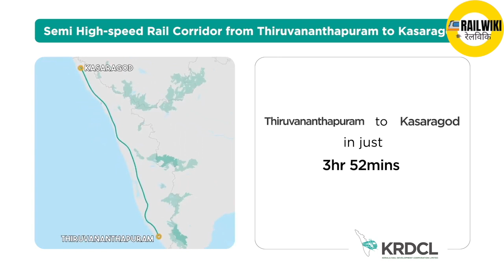Kerala Silverline Project | KRDCL | Indian Railways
The project entails building a semi high-speed railway corridor through the state linking its southern end and state capital Thiruvananthapuram with its northern end of Kasaragod. The line is proposed to be 529.45 kms long, covering 11 districts through 11 stations. When the project is realised, one can travel from Kasaragod to Thiruvananthapuram in less than four hours on trains travelling at 200 km/hr. The current travel time on the existing Indian Railways network is 12 hours. The deadline for the project, being executed by the Kerala Rail Development Corporation Limited (KRDCL), is 2025. KRDCL, or K-Rail, is a joint venture between the Kerala government and the Union Ministry of Railways.